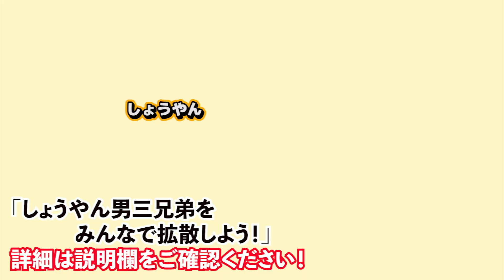新居を大公開！！豪邸すぎて三兄弟の興奮が止まらないww【ルームツアー】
今回は新居の様子を見に行きました！！
大興奮の三兄弟が可愛いです😂
興奮しすぎて事故も...w

（編集：みき）